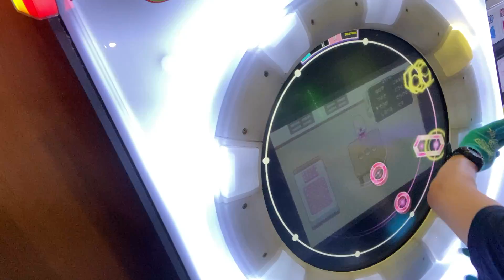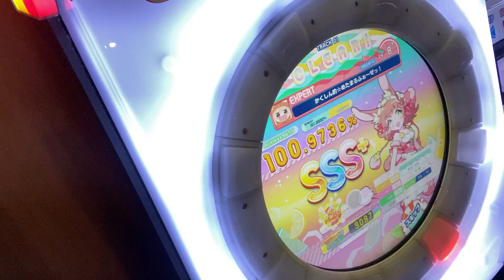（削除曲）かくしん的☆めたまるふぉ～ぜっ！ スタンダード赤AP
ボタンの練習に（？）